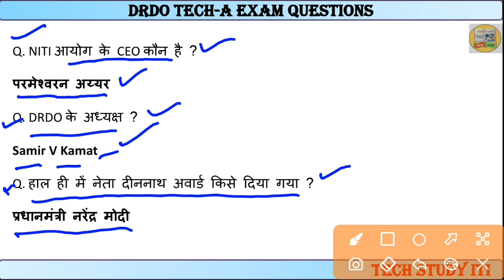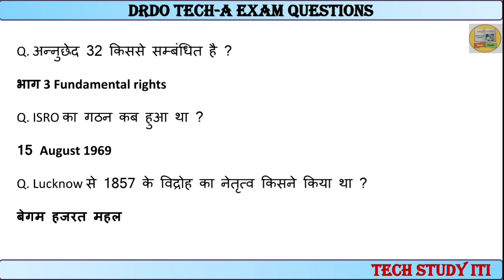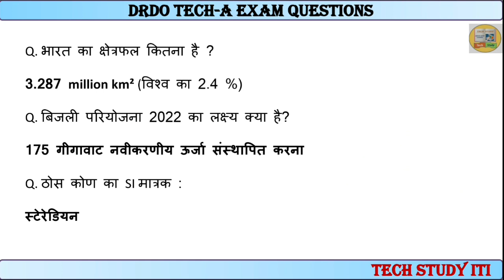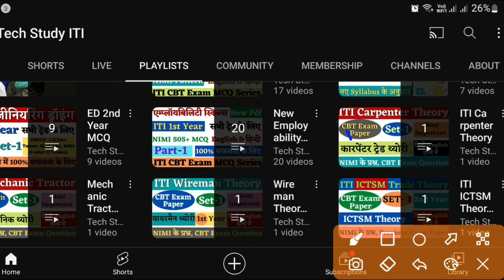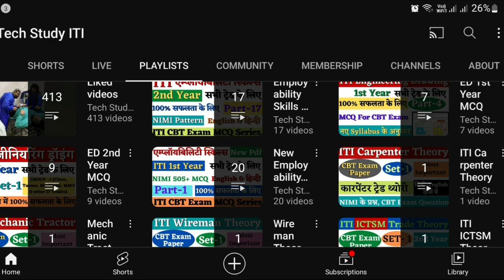DRDO Technician-A Exam Paper Analysis Today, DRDO Technician A 7 January Exam Questions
DRDO Technician-A Exam Paper-7 Jan 2023, DRDO Technician A Exam Analysis,DRDO Technician Exam Review

drdo exam paper, drdo technician a exam paper,